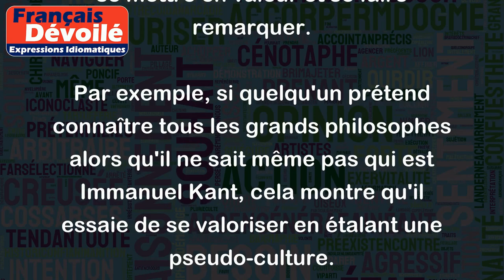La culture c'est comme la confiture, moins on en a plus on l'étale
"L'expression "La culture c'est comme la confiture, moins on en a plus on l'étale" signifie que plus une personne manque de culture, plus elle aura tendance à étaler son savoir pour se mettre en valeur et se faire remarquer.
Par exemple, si quelqu'un prétend connaître tous les grands philosophes alors qu'il ne sait même pas qui est Immanuel Kant, cela montre qu'il essaie de se valoriser en étalant une pseudo-culture.
De plus, cette expression met aussi en évidence l'idée qu'il est important de préserver une certaine humilité et de ne pas se vanter de sa culture, car cela peut être mal perçu et considéré comme de la prétention.
En résumé, l'expression "La culture c'est comme la confiture, moins on en a plus on l'étale" souligne que la véritable culture se manifeste parfois par sa discrétion et sa tranquillité plutôt que par des affirmations bruyantes et éclatantes."